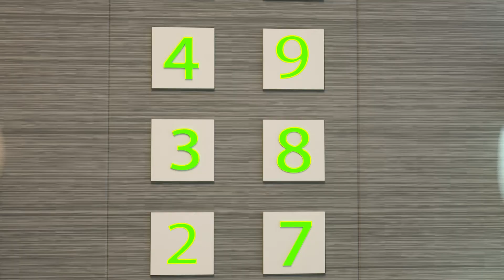Öffnen Sie die Polizei | Zeichentrickfilm für Kinder | Dolly und Freunden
Dolly & Friends Neue Cartoons für Kinder

Dolly and Friends Lustiger neuer Zeichentrickfilm für Kinder - das kleine schöne Schaf "Dolly" lebt ein interessantes Leben im Kreis seiner Familie und besten Freunde. Jeden Tag werden wir mit Dolly und Freunden zusammen sein: Spaß haben, Spiele spielen, neue Dinge lernen, Farben lernen, einander helfen, die lebendigsten Momente noch einmal erleben. In der Hauptrolle: Dolly und seine Freunde. Die Hauptfiguren haben ihre eigene wichtige Rolle, sie ergänzen sich gegenseitig. Manchmal lernen wir Farben mit Freunden, lernen Farben, die im Leben sind, Farben für Kinder, Farbenlieder. Ihre Kinder tauchen ein in die wunderbare Babywelt, in der alles möglich ist. Neuer Cartoon (Animationsserie) "Dolly & Friends".
Wir freuen uns, Farben für Kinder zu lernen, Farben zu lernen, Farben des Autos zu lernen, Farben des Wals zu lernen, Farben von Haien zu lernen und auch die Farbe der Sonne zu lehren und die Farben der Blumen und Pflanzen zu lernen.